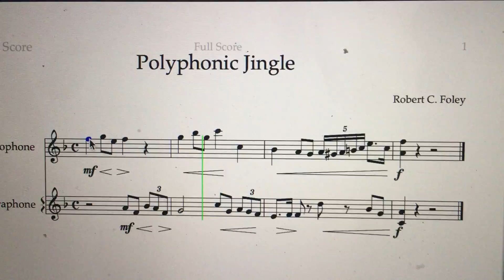Polyphonic Jingle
Composed by Robert C. Foley, 2021